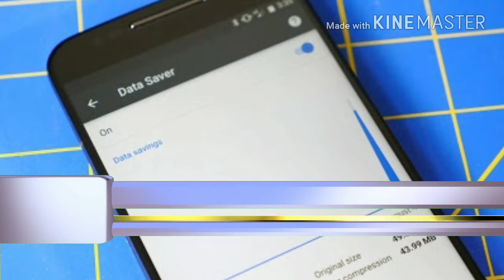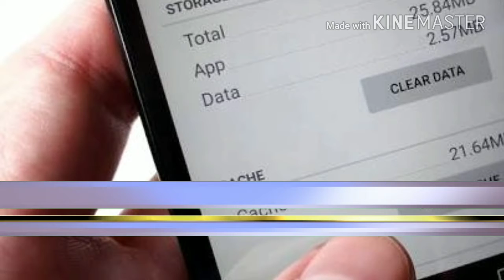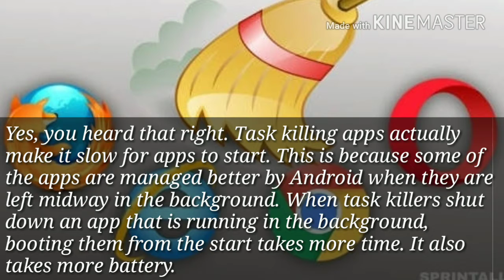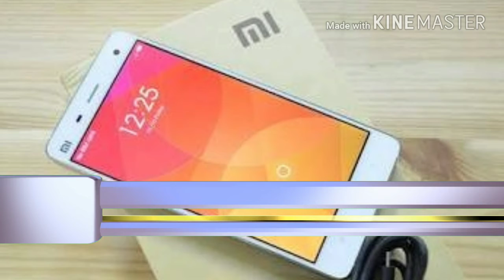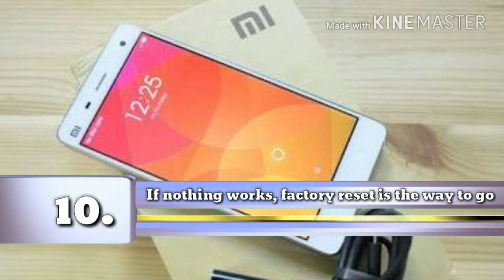10 Ways to Speed up your Android Smartphone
10 ways to speed up your Android smartphone. ...
Clean the home screen. ...
Enable 'Data Saver' mode. ...
Switch off auto-sync. ...
Task killers actually make apps 'slow' ...
Overclock the smartphone processor. ...
Clear the cached data. ...
Put an end to apps running in the background.
More items...